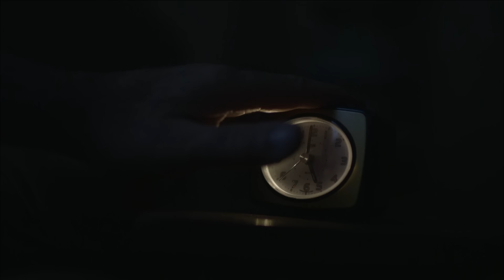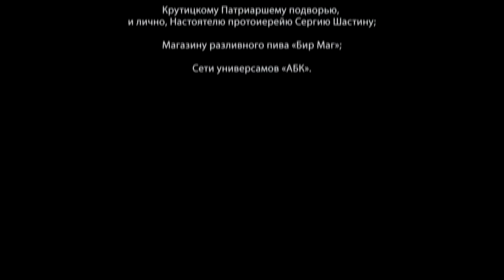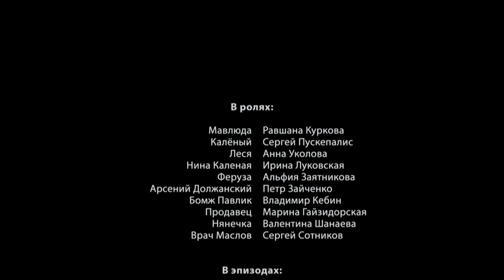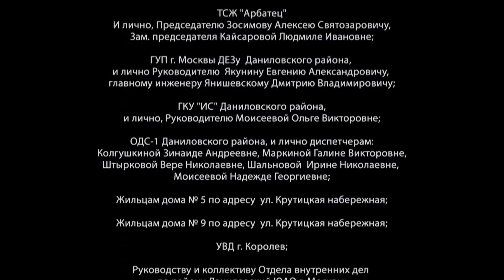Очень классный детектив! Каждая серия новое запутанное преступление | А у нас во дворе... 7-8 серии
Действие фильма происходит в одном из московских дворов. Жители этого двора расследуют двенадцать различных происшествий, среди них и преступные дела. Главные герои: он – полицейский на пенсии по ранению, скучает по работе и поэтому пьет; она – дворничиха из Узбекистана, разыскивает своего пропавшего мужа. Он не любит приезжих. Она ненавидит пьяниц. И, тем не менее, они отличная команда, способная раскрыть любое преступление...

Страна Россия
Жанр детектив, драма
Режиссер Ольга Музалева
Сценарий Ирина Квирикадзе, Ирина Луковская, Рашид Маликов, ...
В главных ролях
Сергей Пускепалис
Равшана Куркова
Олег Ребров
Евгения Калинец
Ричард Бондарев
Азамат Нигманов
Юлия Самойленко
Алексей Весёлкин
Всеволод Макаров
Фаридуншо Рахматуллоев